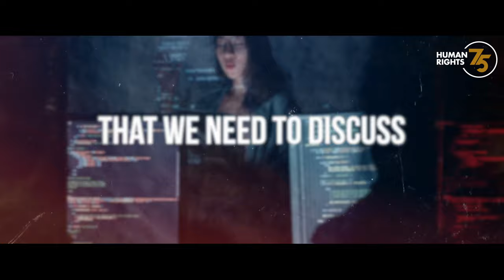Nighat Dad and the future of human rights and emerging tech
Follow this conversation online with Nighat Dad, founder and executive director of the Digital Rights Foundation, and other top experts at the HR75 roundtable on the future of human rights and digital technologies on 12 December from 10:15-12:15, CET.